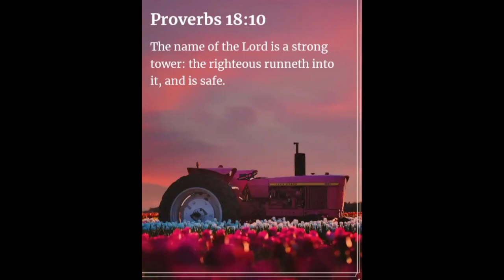New discover of our Goats food and so many benefits for there body